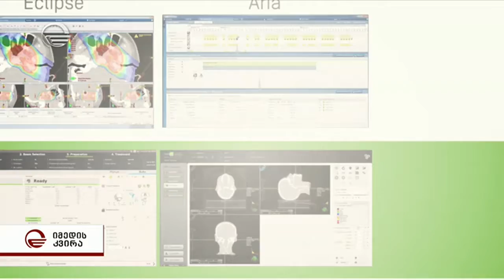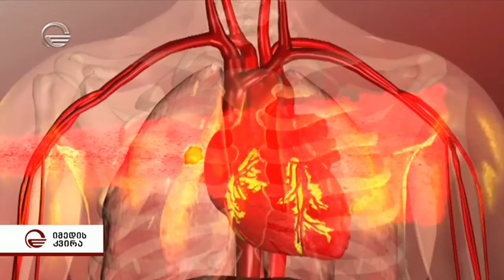ადრონული თერაპიის ცენტრი